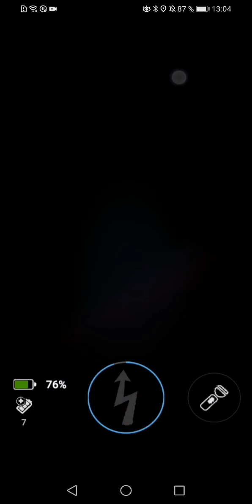i Do one but i do more another time